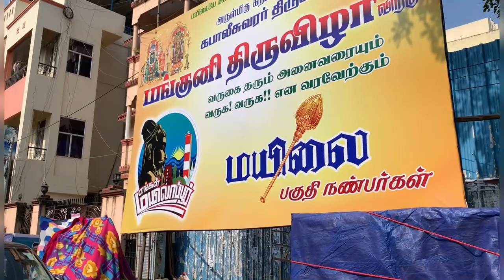Vibrant Mylapore on the eve of Panguni uthra tiruvizha